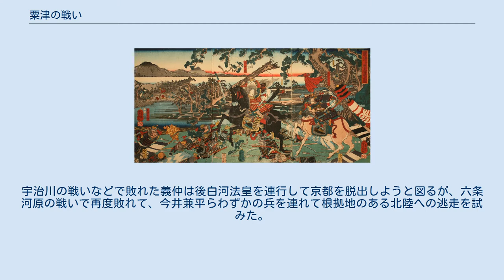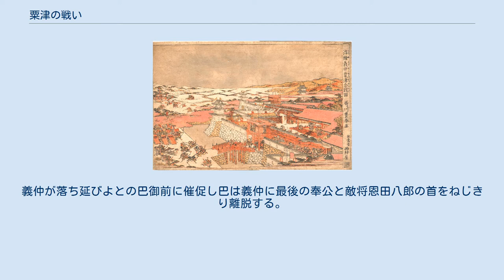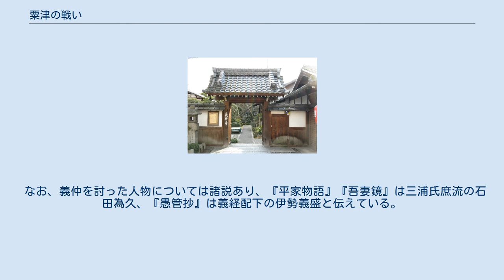粟津の戦い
粟津の戦い（あわづのたたかい）は、寿永3年1月20日（1184年3月4日）に近江国粟津にて行われた源義仲と源頼朝派遣の東国諸将との間の戦い。
治承・寿永の乱の1つ。
 法住寺合戦後、源頼朝は後白河法皇の命を受けて弟の範頼・義経以下、傘下の東国諸将に義仲討伐を命じた。
宇治川の戦いなどで敗れた義仲は後白河法皇を連行して京都を脱出しようと図るが、六条河原の戦いで再度敗れて、今井兼平らわずかの兵を連れて根拠地のある北陸への逃走を試みた。
 平家物語では悲壮感が多く主従がお互いへの愛情など平家物語での涙を誘うクライマックスシーンの1つである。
 義仲が近江国粟津に着いたところ、長年信濃国の支配を巡る争いで因縁があった一条忠頼率いる甲斐源氏軍と遭遇、最早戦力として成り立たなくなっていた義仲軍は潰滅し、義仲 今井兼平 巴御前 手塚光盛 手塚別当の僅か5綺であった。
義仲が 手塚別当に逃げよと促す最中に別当は躊躇する。
更に手塚光盛が別当に逃げよと催促するも討死する。
手塚別当を逃げよと催促する間に 手塚光盛は敵に囲まれて討ち死にし果てる。
義仲が落ち延びよとの巴御前に催促し巴は義仲に最後の奉公と敵将恩田八郎の首をねじきり離脱する。
辛うじて逃げ切った義仲に従うのは兼平のみであった。
そこで義仲は覚悟して自害の場所を求めて粟津の松原に踏み込んだところ、馬の脚が深田に取られて動けなくなり、そこを顔面に矢を射られて討ち死にし、これを見た兼平も自害して、木曾源氏勢力は崩壊した。
 なお、義仲を討った人物については諸説あり、『平家物語』『吾妻鏡』は三浦氏庶流の石田為久、『愚管抄』は義経配下の伊勢義盛と伝えている。